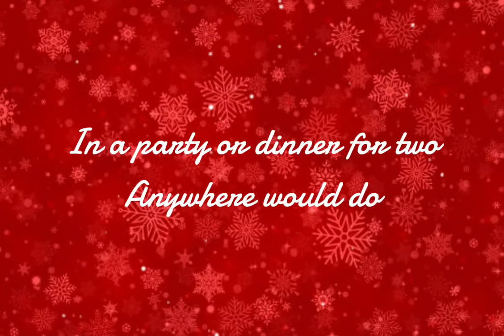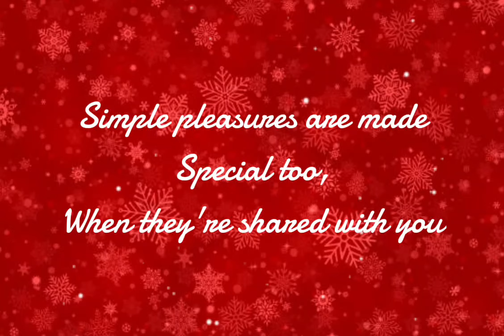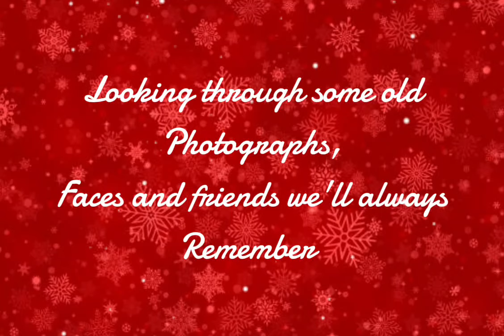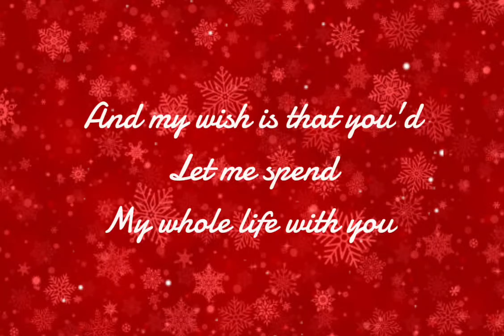"A PERFECT CHRISTMAS" - Jose Mari Chan - With Lyrics